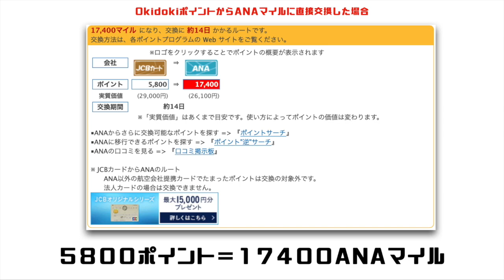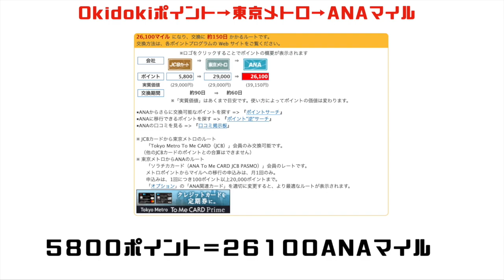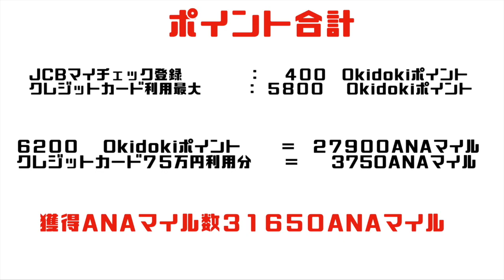ソラチカカード発行＆利用キャンペーン２０１９年６月バージョン！！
ソラチカカード２０１９年６月のキャンペーンをおさらいします。
発行＆利用で最大３１０００ANAマイルが取得可能！

さらにポイントサイトを経由すればさらに獲得マイル数は増えます。

利用する前にどこ得でどのポイントサイトが高ポイントか検索してから発行してください。